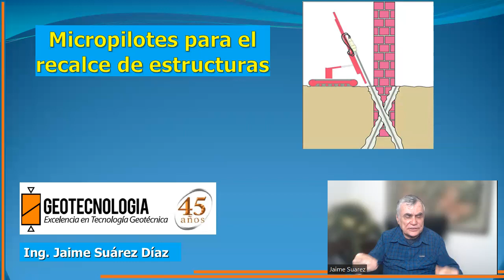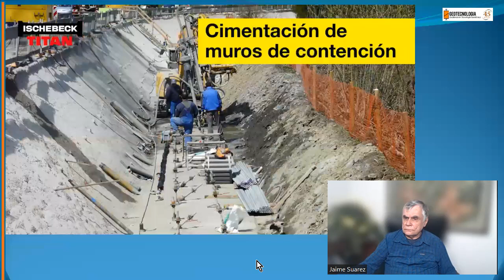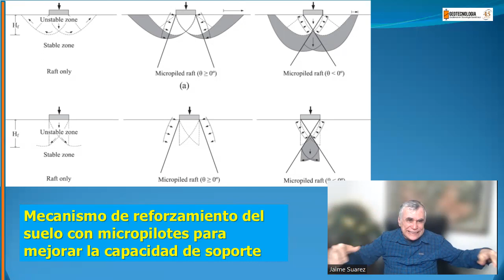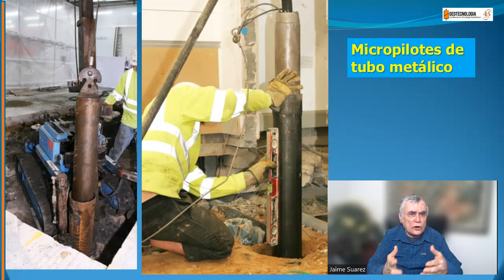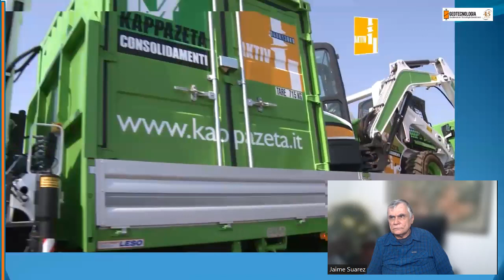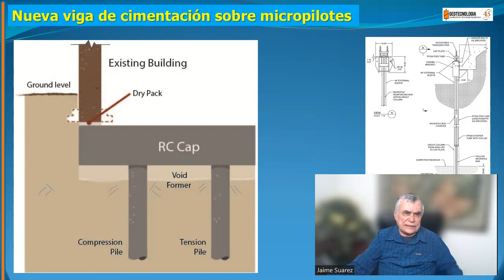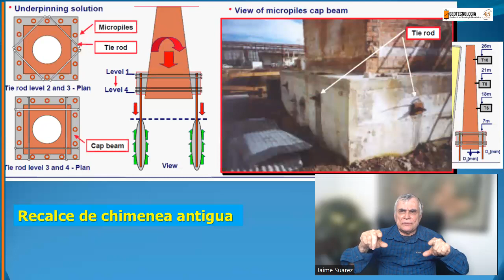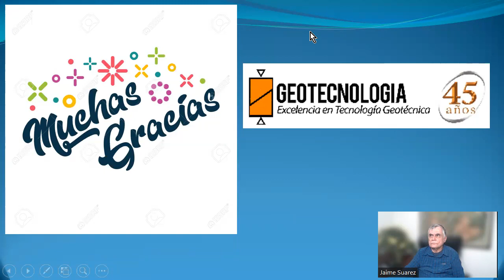RECALCE DE CIMIENTOS CON MICROPILOTES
El recalce de cimentaciones con micropilotes es generalmente muy efectivos.